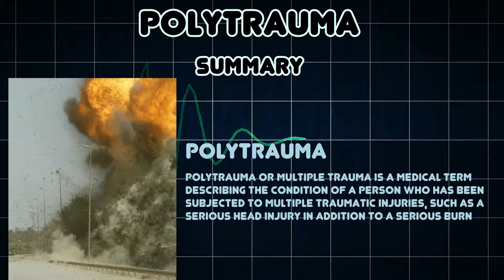Polytrauma (Medical Condition)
Symptoms, risk factors and treatments of Polytrauma (Medical Condition)

Polytrauma or multiple trauma is a medical term describing the condition of a person who has been subjected to multiple traumatic injuries, such as a serious head injury in addition to a serious burn